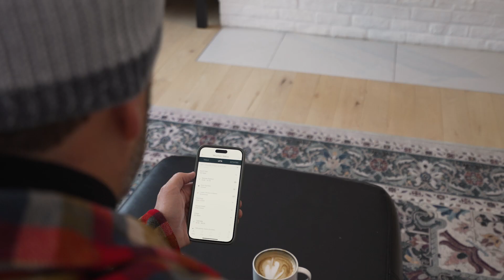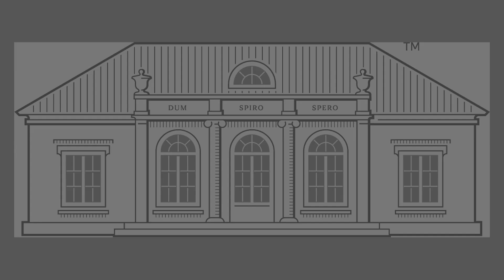90 Ch. de Courmayeur Mont-Tremblant, QC CANADA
Follow Your Dream, Home. ™
STEVEN LAFAVE
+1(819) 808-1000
Transcript